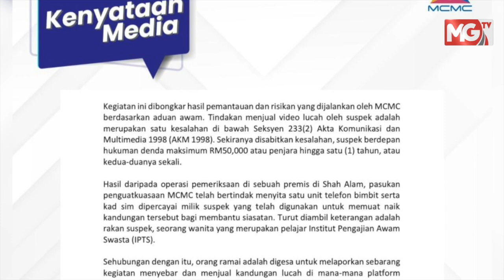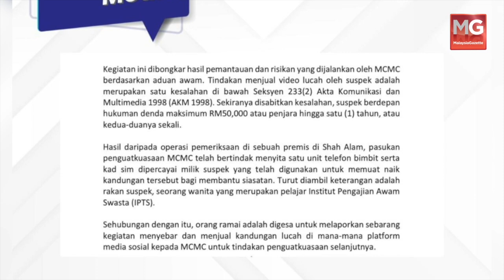Pelajar Jual Video Adegan Sendiri Bersama Wanita Di Laman X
Seorang penuntut institusi pengajian tinggi awam (IPTA) dikesan menjual dan memuat naik video lucah adegan sendiri bersama wanita dikenali di aplikasi X.